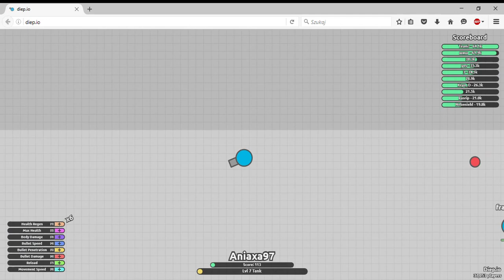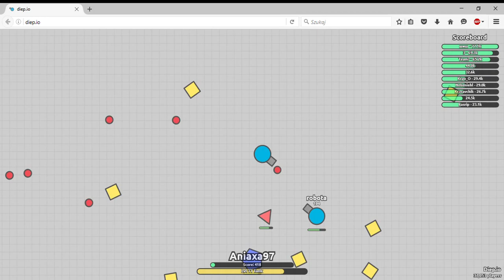diep io Kolejny odcinek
Zapraszam do grania : diep.io